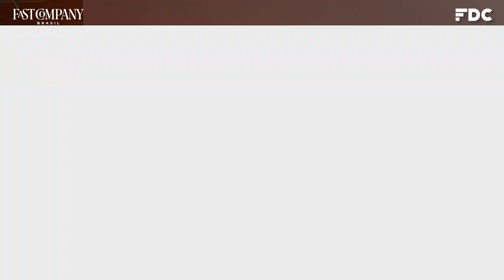ESG Na Sala do Conselho - Erlana Castro e Paula Harraca | FDC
Olá! Confira mais um episódio do nosso podcast ESG: Na Sala do Conselho, com um tema super importante sobre Proposta & Lucro. Nossas convidadas falaram das empresas que possuem valores sociais como estratégia de negócio e como possuem melhores resultados de médio e longo prazos.

Assista a este episódio do podcast ESG: Na Sala do Conselho, promovido pela Fundação Dom Cabral e pela Fast Company.

Host: Rodrigo Terra | Fast Company
Convidado: Paula Harraca | Autora, professora e conselheira e Erlana Castro | estrategista criativa e professora FDC

A Fundação Dom Cabral é uma escola de negócios, que oferece Soluções Educacionais nacionais e internacionais para o progresso empresarial. Há mais de 40 anos, apoiamos o desenvolvimento de executivos, gestores públicos, empresários e organizações de diversos segmentos, visando disseminar o saber e contribuir para o crescimento de negócios, projetos e empreendedores sociais. Para tanto, desenvolvemos programas que aliam a formação teórica e o pensamento acadêmico a uma visão empresarial com foco no mercado.